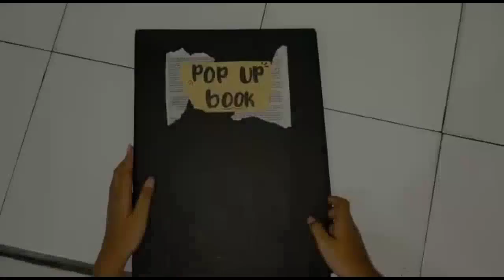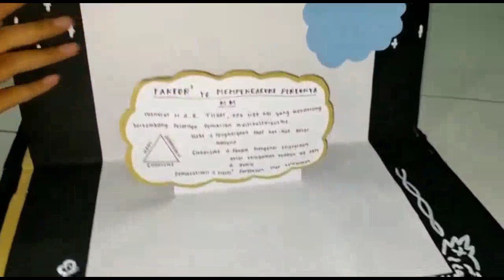POP-UP BOOK - MEDIA PEMBELAJARAN SOSIOLOGI - GEJALA SOSIAL - KELOMPOK 3 - KELAS X.4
Membuat media pembelajaran pop-up book sosiologi materi gejala sosial kelas X